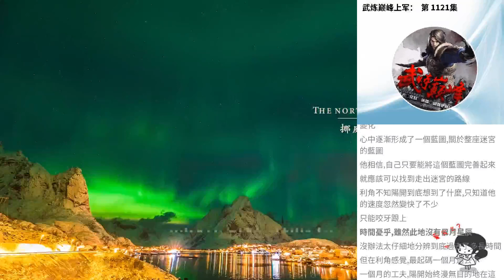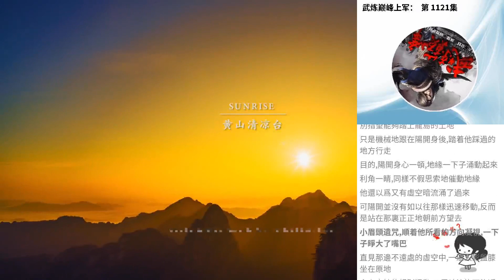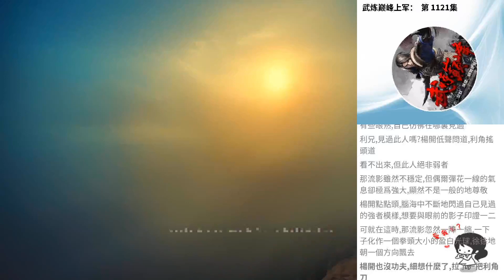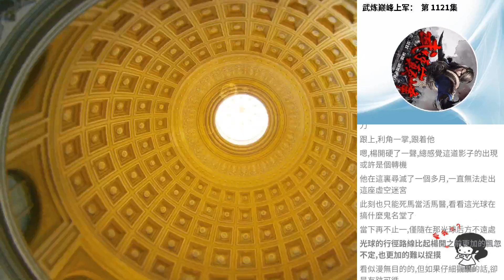武煉巔峰上軍： 第 1121集